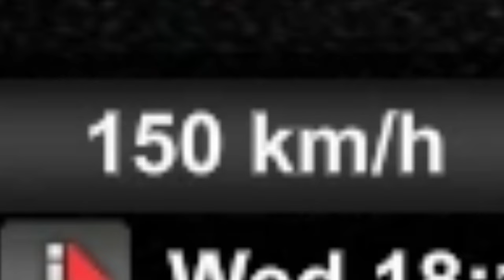DRIVING at high speed (150 km/h) in TruckersMP(ETS2MP) + real feel of camera shaking in 1.47 update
My PC:
CPU: Intel(R) Core(TM) i5-8400 CPU @2.80GHz  2.81 GHz
GPU: NVIDIA GeForce GTX 1050 Ti
RAM: 16 gb
Resolution: 1920x1080 HD
Preset of graphics in ETS 2 - High